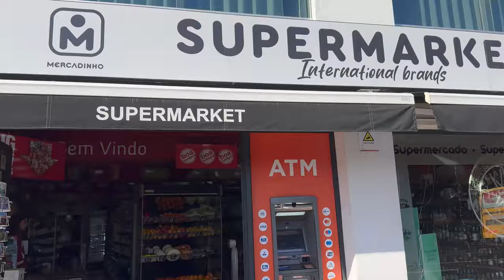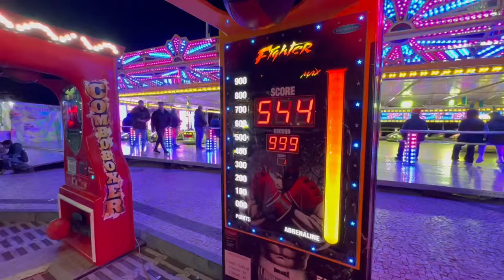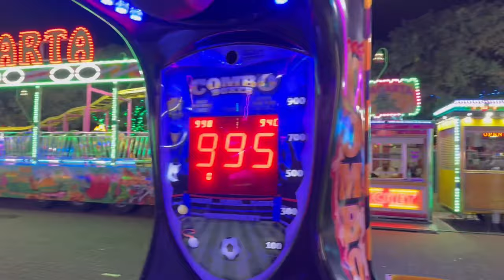wakacje z rodziną...